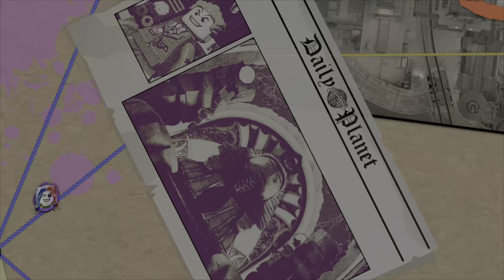Lego DC Super-Villain's 100% Part 8: Fight At The Museum